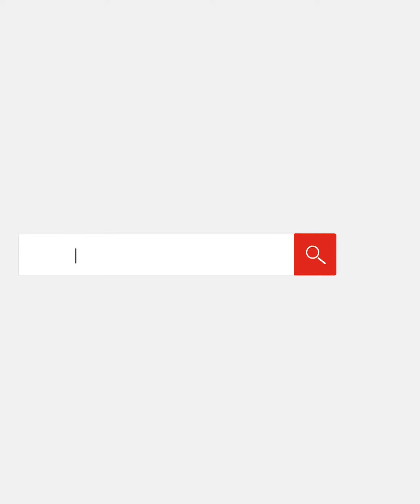ريهام حجاج تتألق بفستان محتشم من تصميم المصمم العالمي زهير مراد